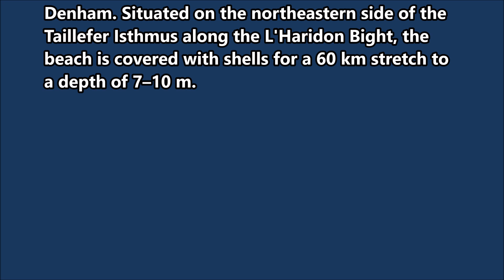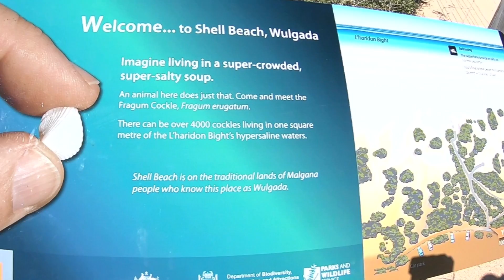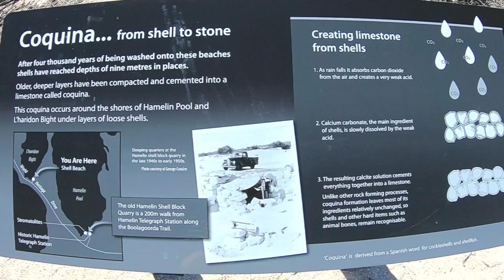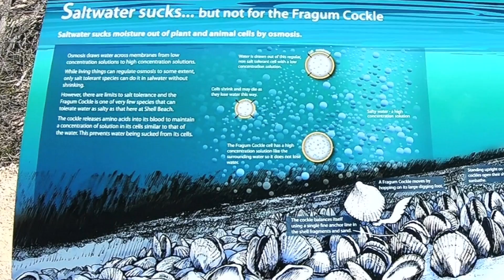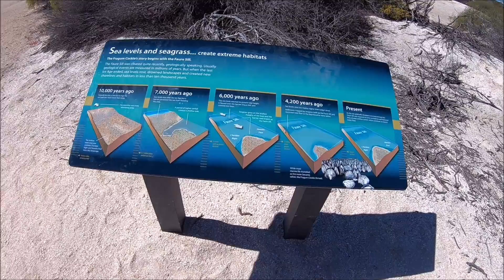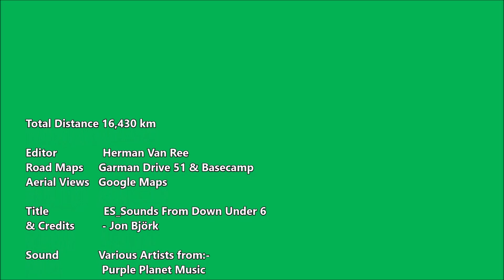EP 085 - Day 58 Pebble Beach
Denham, a day trip to Pebble Beach